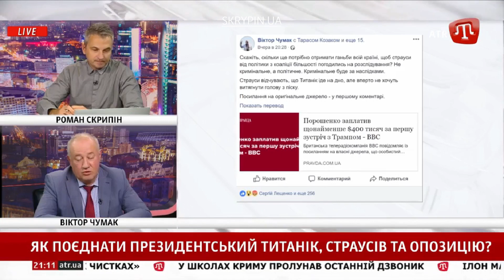PRIME СКРИПІН: Віктор Чумак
Зараз дізнаємось, чи піде Чумак на опозиційні «праймеріз» (і чи не боїться програти). Чи не розсвариться опозиція до початку виборів  (та що може її об'єднати)? Що думає народний обранець про ефективність антикорупційних органів? Та кого б з трьох друзів посадив, яки став президентом?

Підтримай skrypin.ua фінансово. Налаштуй щомісячний платіж:
• monobank: 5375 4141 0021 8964
• IBAN: DE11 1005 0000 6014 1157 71